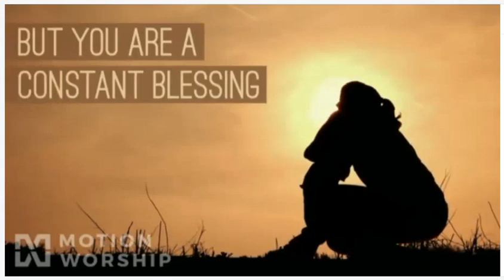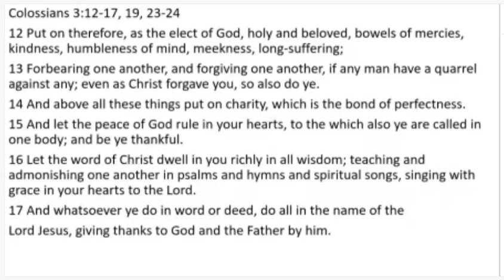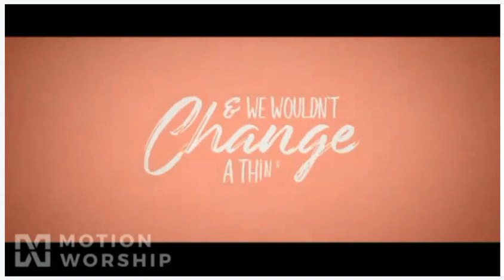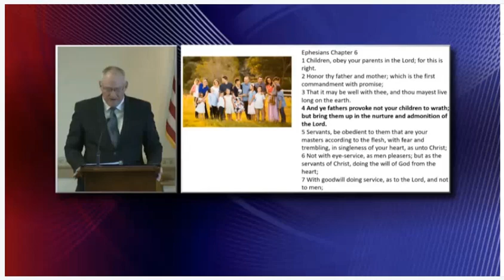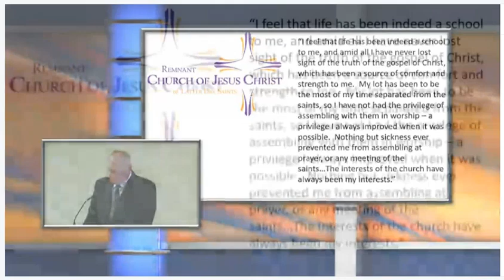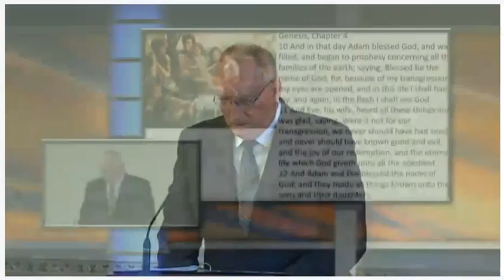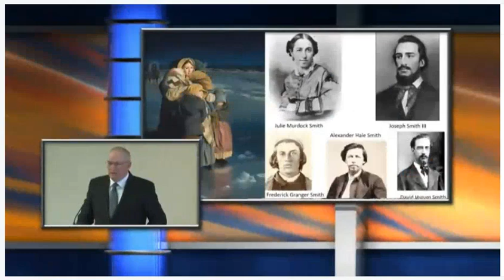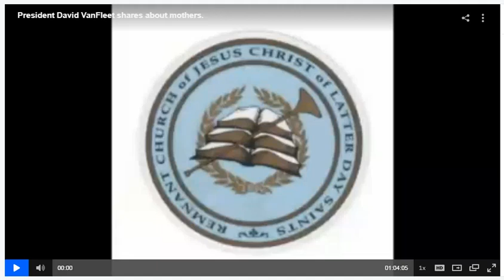President David VanFleet shares about mothers.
President David VanFleet shares about mothers in the scriptures that have influenced lives throughout the ages. Dated: Sunday Evening service May 10, 2020.